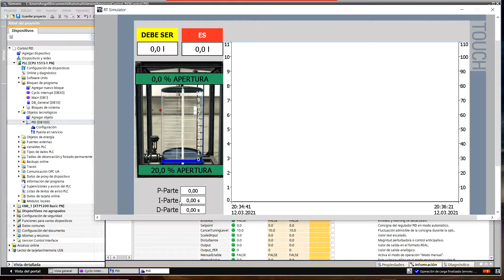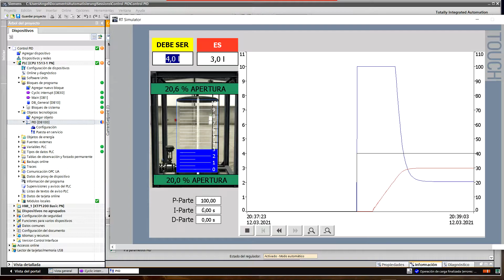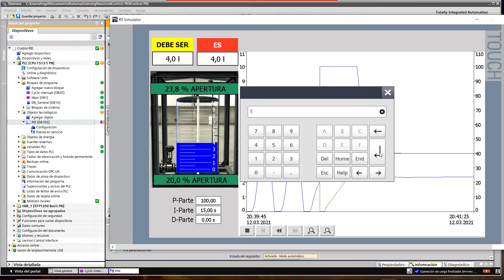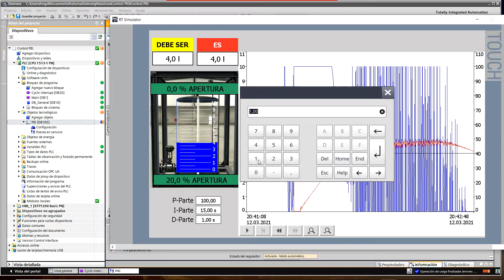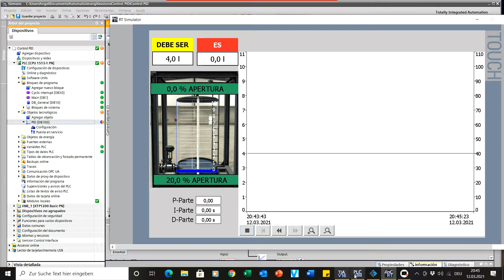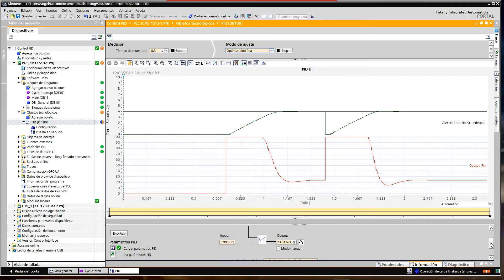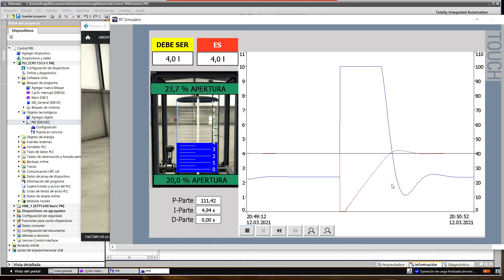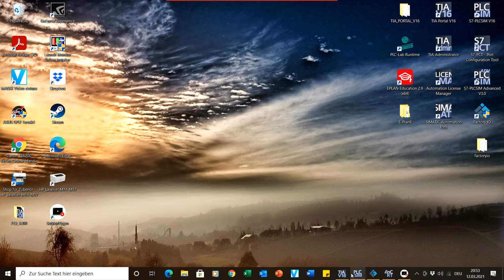𝗖𝗢𝗡𝗙𝗜𝗚𝗨𝗥𝗔𝗖𝗜Ó𝗡 CONTROL 𝗣𝗜𝗗 𝗖𝗢𝗠𝗣𝗔𝗖𝗧 Manual y Automática en TIA Portal - PLC ESPAÑOL 🚀 099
🛸 Configuración Manual y Automática de la Función PID Compact del PLC
🛸 Simulación realizada con TIA Portal - Factory IO y un PANEL HMI - plc español

CAPITULOS DEL VIDEO:

► 0:00 Intro y Repaso
► 1:28 PID
► 2:44 Ajuste P
► 4:05 Ajuste I
► 6:05 Ajuste D
► 8:00 Ajuste Automático
► 12:12 Optimización Fina
► 16:01 Ajuste Manual
► 16:12 PID_COMPACT
► 18:01 Factory IO
► 18:47 Videos Relacionados